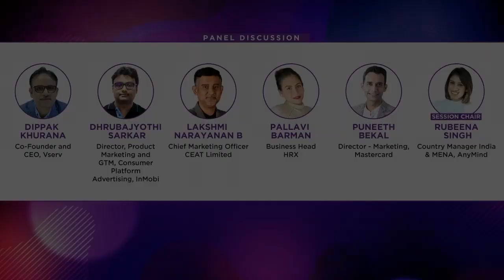Panel discussion on Building Future-Proof Brands: Defining The Playbook for Connected Era.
Though an intangible asset, it is crucial for brands to invest more in brand building and make a mark in the industry. In today's highly competitive market, it becomes really crucial for any brand to be in tandem with the new technological and social developments to ensure that it will survive and remain strong and keep up with advancements in the wider world. In this scenario, do brands need to go beyond key aspects like a well-thought-out strategy, extensive insight, and good management? Our panel discusses  ‘Building Future-Proof Brands: Defining The Playbook for Connected Era.’

Speakers in spotlight :_

● DIPPAK KHURANA, Co-Founder and CEO, @vservmobi
● DHRUBAJYOTHI SARKAR, Director, Product Marketing and GTM, Consumer Platform Advertising, @inmobitv
● LAKSHMI NARAYANAN B, Chief Marketing Officer @CEAT_Tyres_India
● PALLAVI BARMAN, Business Head, @hrxbrand
● PUNEETH BEKAL, Director - Marketing, @MasterCard
● ZAMEER KOCHAR, Chief Marketing Officer, @rajasthanroyals
●     Session Chair: RUBEENA SINGH, Country Manager India & MENA, @AnyMindGroup